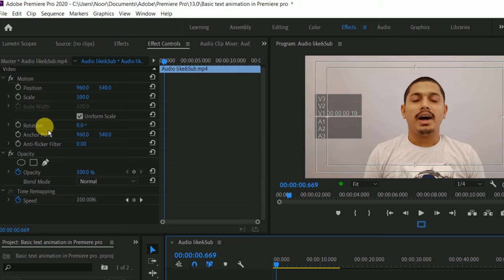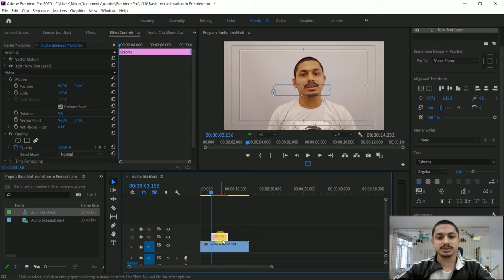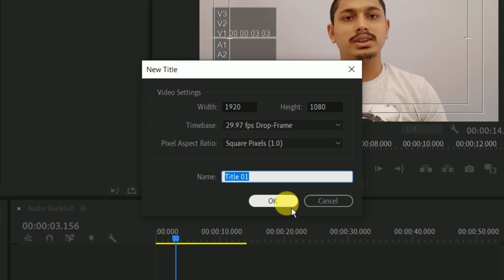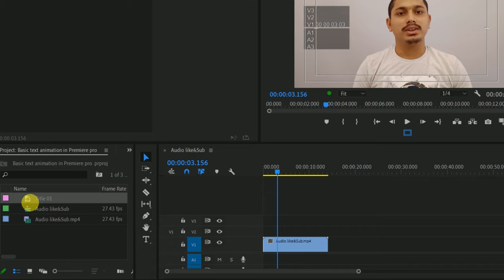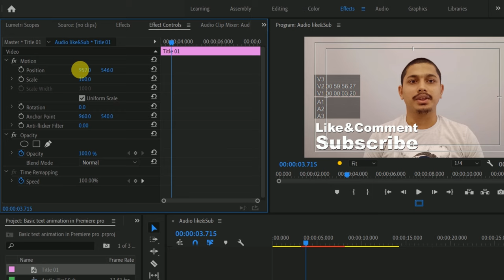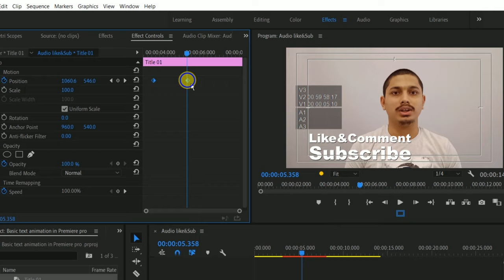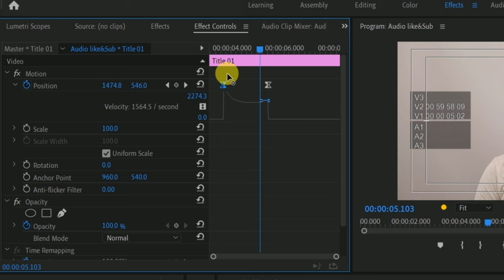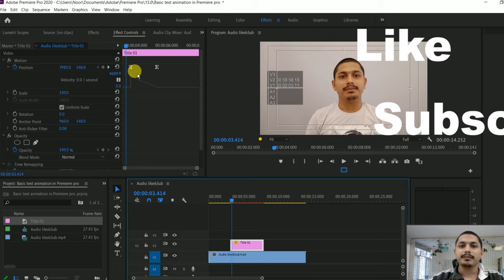Tittle/ Text Animation In Premiere pro +basic to advance animation in premiere pro cc 2024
This Premiere pro tutorial i will show you how to animate your text.
with basic to advance also tittle

which i always use in mu video project as you can see on my intro video .

In this video cover topic:

1.Smooth professional Text Animation In Premiere Pro tutorial

2.Quick Text animation tutorial in premiere pro

3.Easiest typewriter effect in adobe premiere pro cc

4.Premiere pro 2020-full tutorial for beginners

5.SIMPLE Text Trick//text Pop Up Premiere pro

6.Super easy text/tittle advanced 22 animate text

7.basic to advance text animation in one video –Adobe Premiere Pro

8.how to make animation video in Premiere pro

9.how to animate text in Adobe Premiere pro cc

10.Text animation Tutorial in Premiere pro on Nepali

11.Adobe Premiere Pro Animation Hack

12.how to make tittle animation in Premiere pro